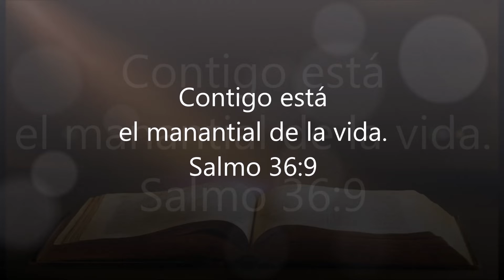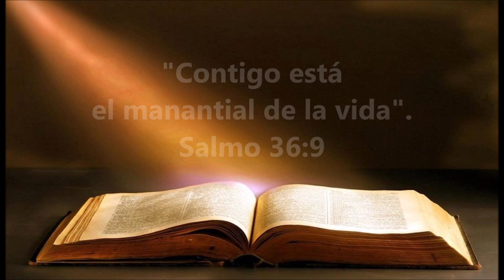MEDITACIÓN PARA LA NOCHE DE HOY - MV 16 de octubre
Hay momentos en nuestra experiencia espiritual cuando el consejo humano, o la simpatía, o las ordenanzas religiosas, no pueden confortarnos o ayudarnos. La mejor posición para un cristiano es vivir plenamente y directamente bajo la gracia de Dios, aunque permaneciendo en el lugar donde se hallaba al principio: «como no teniendo nada, mas poseyéndolo todo.» Cuando estemos sedientos, recurramos con avidez al «manantial de la vida».